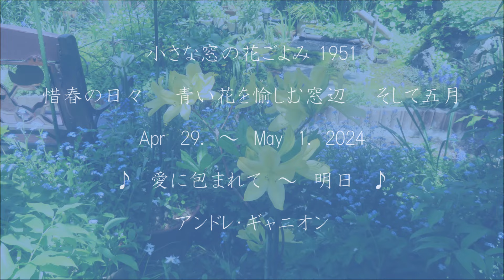小さな窓の花ごよみ 1951 惜春の日々～ 皐月♪愛に包まれて～明日 アンドレ・ギャニオン ♪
ムスカリの濃い青紫と、忘れな草の空色の花が咲く頃は、一年で最も心弾む季節。青色の濃淡に、金色のきんぽうげや、黄水仙の花・・白い菫に、クルマバ草の小さな白い花が咲くと、小さな庭は春の歓びに包まれるのです。小さな窓辺にも、勿忘草の空色の花を花器にあしらい、青色のハーモニーを楽しみます。春雨の降る日、時々訪れる素敵なお店に寄りました。朝食用のお皿を一枚購入する必要があり、大きさと絵柄がぴったりのお皿に出逢って買い求めましたよ。連休に帰省する孫に、ちょうどいい感じ・・・四月が終わり、今日からは風薫る五月！窓辺に初夏の陽射しが注ぎます♪♪ May 1. 2024 Stop war at peace